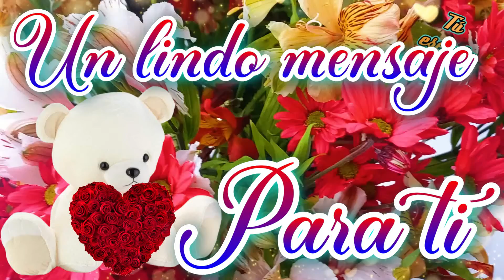UN LINDO MENSAJE PARA TI ❤ Buenos días ❤ feliz día sábado ❤Dios te bendiga este mensaje es para ti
Un lindo mensaje  para ti,  buenos días y feliz  sábado; Dios te bendiga . Recuerda disfrutar y vivir la vida y reconocer que tu eres un ser muy especial y único.